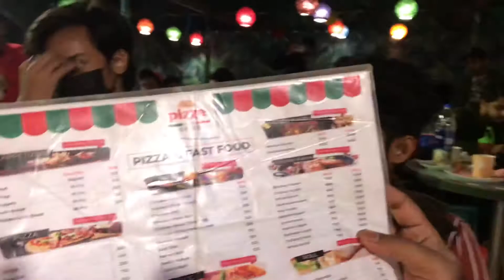Toilet mai vlog?😱🤣 | bache na bola apki shadi hojaye🤣